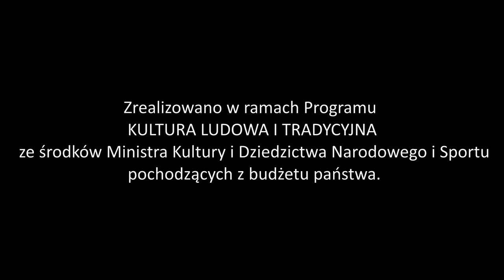Kamila Guzewicz - Wiwat, Wiwat!